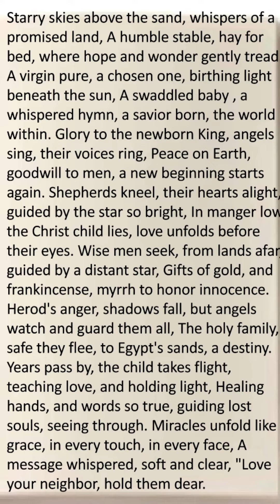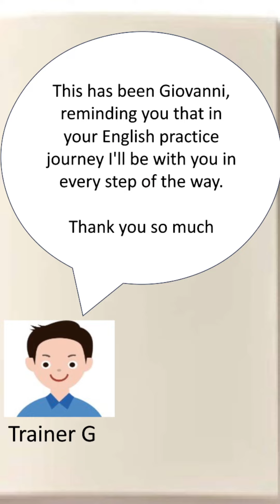Glory to the new Born King